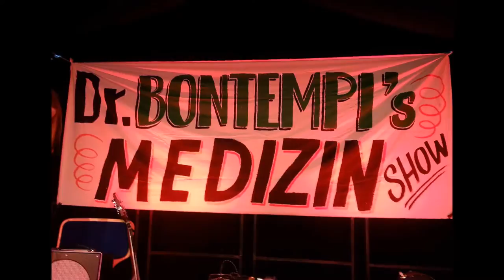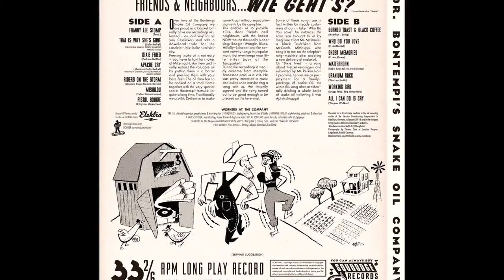Dr. Bontempi's Snake Oil Company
or look in this Discription to get informations about the NEW
 "Dr. Bontempi's Snake Oil Company" - Record.

Available at Squoodge Records
14 Track LP
                           !!!Really Nice Country Songs!!!